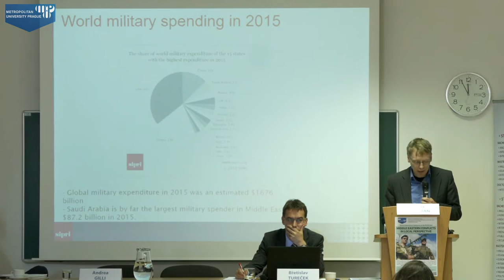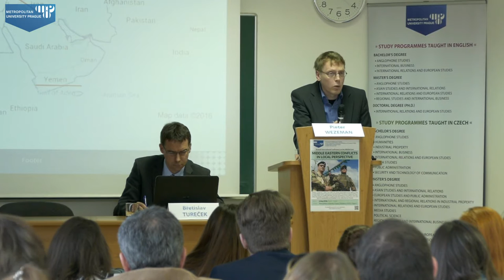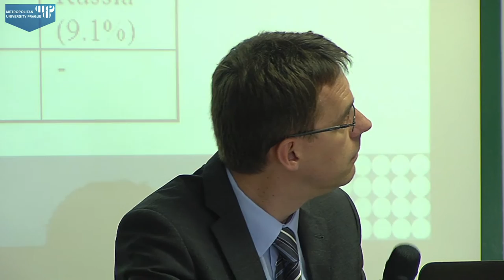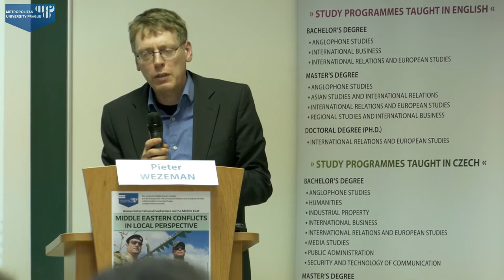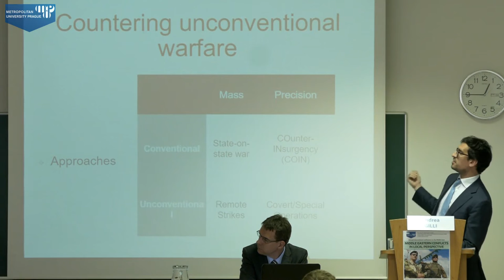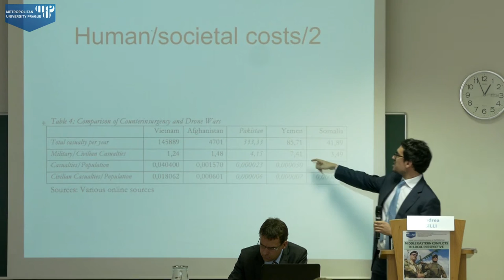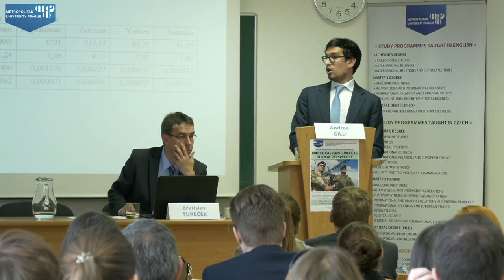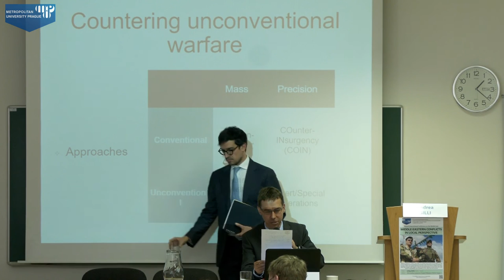Middle Eastern Conflicts In Local Perspective 2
INDEX:
00:13 Moderator Břetislav Tureček
02:07 How the Arms and Other Military Aid (De)stabilize the Region
          Pieter D. Wezeman (SIPRI, Stockholm)
48:13 Moderator Břetislav Tureček
49:29 Drone Wars: What Are the Human Costs and Social
           Implications? Andrea Gilli (Metropolitan University Prague)